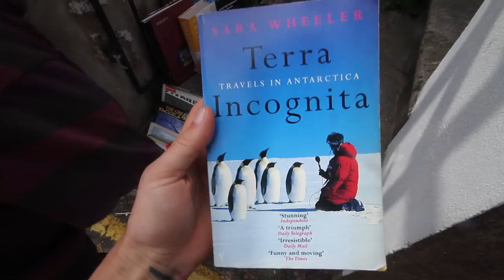The Day i spent in a Jungle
This is 24 Hours in a Jungle with Duncan & VEE3RDEYE

hope this episode makes your day a little brighter.
i won't promise another one tomorrow but most likely one more tomorrow :)

cogs are turning again.

any motivational comments are hugely appreciated